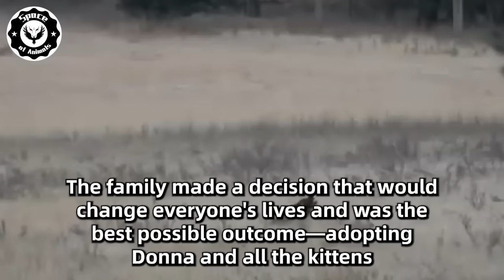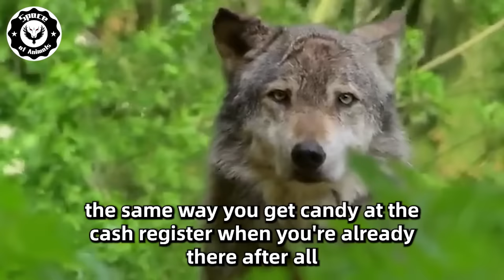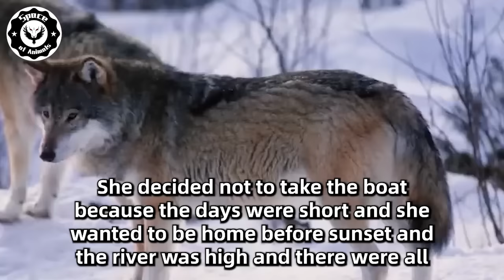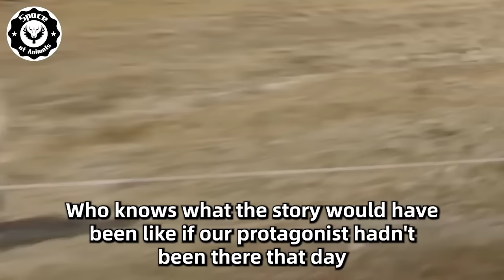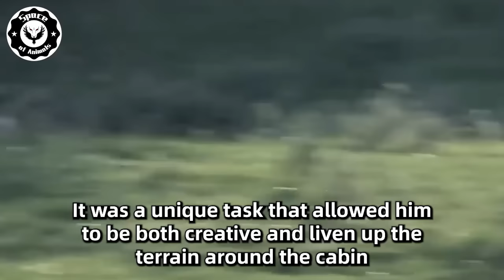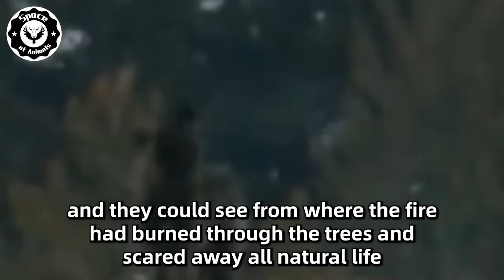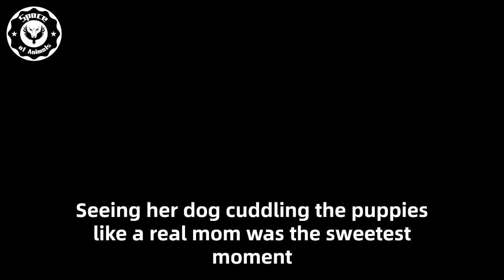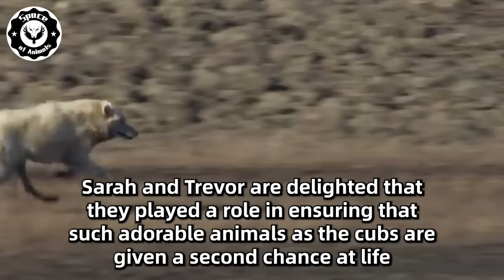A Baby Was Abandoned in The Snow to Die Alone, Then A Dog Heard His Crying And Did This...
Harmony between humans and nature. Give our pet supplies a try, promoting better care for your pets and strengthening the bond between you.